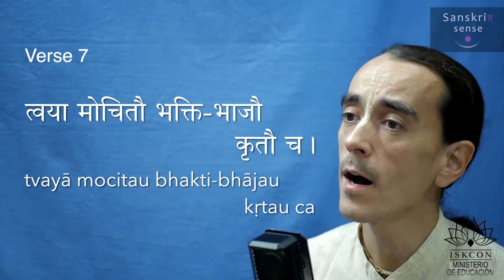La pronunciacion del Sánscrito en las canciones de ISKCON: 13/32 - Dāmodarāṣṭaka (DEMO)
Cursos
"El Sánscrito en las canciones vaisnavas de ISKCON"
Nityananda das, profesor, traductor y editor de sánscrito del BBT

PARTE 1.

PARTE 2.
14 - Ṣaḍ-gosvāmy-aṣṭaka
15 - Rādhikā-stava
16 - Daśāvatāra stotra
17 - Śrī Jagannāthāṣṭakam (estilo Puri tradicional)
18 - Upadeśāmṛta meditation - Canto en sánscrito seguido de traducción

PARTE 3
Tutoriales
Video 19-32.
19 - Maṅgalācaraṇa tutoriales - Parte 1 - Om ajñāna
20 - Maṅgalācaraṇā tutoriales - Parte 2 - Śrī Rūpa Praṇāma hasta Śrīla Prabhupāda praṇāma
21 - Maṅgalācaraṇa tutoriales - Parte 3 - Śrīla Bhaktisiddhānta Sarasvatī hasta Śrīla Jagannātha dāsa Bābājī
22 - Maṅgalācaraṇa tutoriales - Parte 4 - Vāñchā kalpa hasta Pañca tattva praṇāma23 - Maṅgalācaraṇa tutoriales - Parte 5 - He kṛṣṇa hasta Tapta kāñcana
24 - Gurvaṣṭaka tutoriales
25 - Nṛsiṁha tutoriales
26 - Tulasī tutoriales
27 - Pañca-tattva tutoriales
28 - Mahā-mantra tutoriales
29 - Bhāgavatam tutoriales
30 - Dāmodarāṣṭaka tutoriales
31 - Rādhe tutoriales
32 – Conclusión - Consejos y sugerencias

Para recibir nuestras actualizaciones periódicas o ser voluntario para ayudar a este esfuerzo:
3.  Instagram: @iskcon.ministry.education
4.  Twitter: @iskconeducation

"Los Libros Son La Base"

Propósito: Mejorar la cultura de lectura de los libros de Srila Prabhupada en su templo y congregación.

Misión: Aumentar significativamente el número de lectores regulares de los libros de Srila Prabhupada entre los devotos de ISKCON.

Visión: Los Libros de Srila Prabhupada son los Libros Espirituales más leídos en el Mundo.